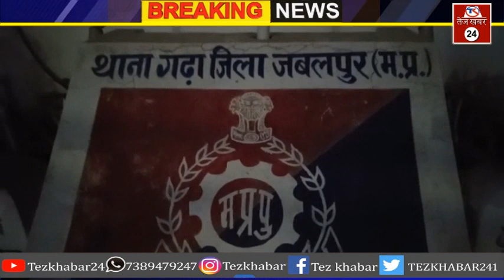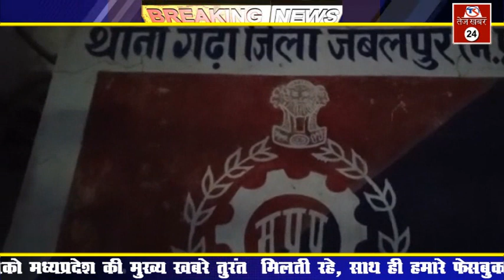गुण्डा टैक्स ना देने पर सरहंगो ने आटो चालक को मारा चाकू...